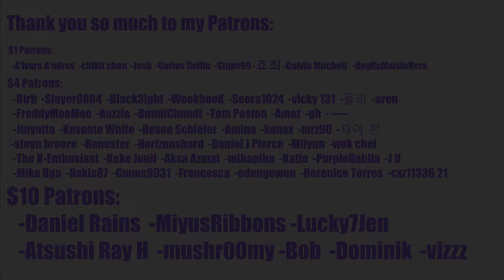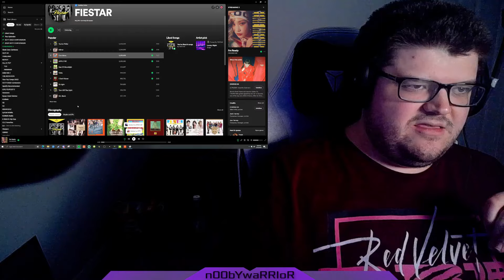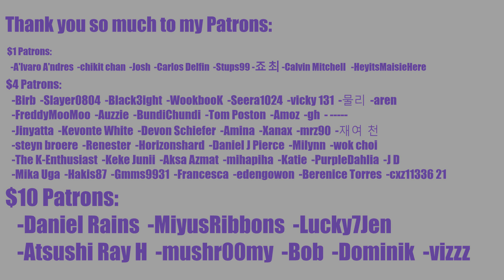🛐 THERE IS ACTUALLY NOTHING I WOULD NOT DO FOR JEI 🛐 FIESTAR(피에스타) _ One More(하나 더) MV REACTION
FIESTAR HAVE ACTUALLY REMOVED MY ABILITY TO SPEAK

0:00 Intro
1:20 Reaction
16:00 Outro

INTRO

◾Intro: YouTube.com/UNDERfireGAMER